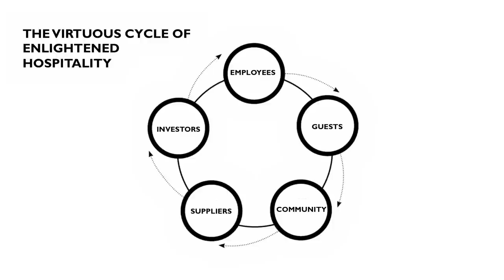The Convergence of Casual and Fine | Danny Meyer | TEDxManhattan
In 1985, at age 27, Danny launched Union Square Cafe, pioneering a new breed of American eatery pairing imaginative food and wine with caring hospitality, comfortable surroundings and outstanding value. In addition to redefining the casual fine dining restaurant, the restaurant is widely noted as having sparked the dramatic resurgence of the Union Square neighborhood over the past twenty years.

In the summer of 2004, USHG launched Shake Shack, a food kiosk in Madison Square Park, serving Chicago-style hot dogs, burgers, frozen custard and more- based on Danny’s childhood love of these Midwestern treats. Since then, new locations have opened in Manhattan’s Upper West Side, Theater District, the Upper East Side, Battery Park City, and Downtown Brooklyn, along with Miami Beach, Citi Field, Saratoga Race Course, Washington D.C., and Westport, CT.

Danny Meyer is the CEO of Union Square Hospitality Group, which includes Union Square Cafe, Gramercy Tavern, Blue Smoke, Jazz Standard, Shake Shack, The Modern, Cafe 2 and Terrace 5 (at the Museum of Modern Art), Maialino, Untitled (at the Whitney Museum of American Art), North End Grill, Union Square Events, and Hospitality Quotient, a learning business. Each USHG restaurant and business is lovingly crafted and distinctive, and each strives to distinguish itself with warm hospitality and consistent excellence. Born and raised in St. Louis, Missouri, Danny Meyer grew up in a family that relished great food, cooking, get-togethers, travel and hospitality. Thanks to his father’s travel business, he spent much of his childhood eating, visiting near and far-off places, and sowing the seeds for his future passion for food, wine, and a successful career in the hospitality industry.